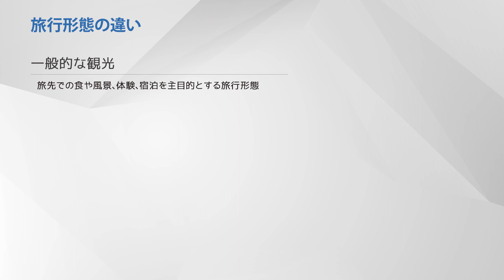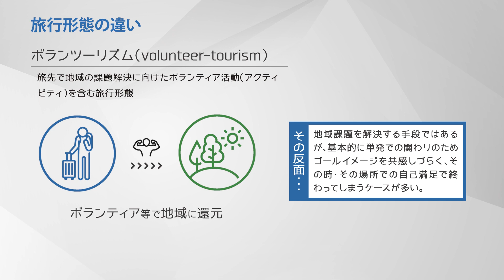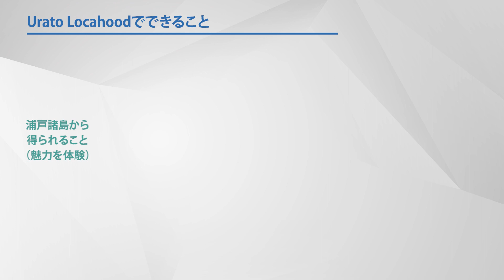浦戸LOCALHOOD: フィランツーリズム